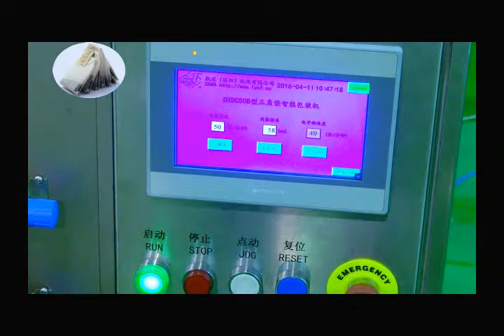pyramid tea bag packing line ,For more information visit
Automatic weighing, filling, sealing, automatic sealing of external bags, automatic output of external bag stack. Included Equipment: Pyramid Inner Bag Packaging Machine, Outer Bag Packaging Machine, Electronic Scale and Accessories